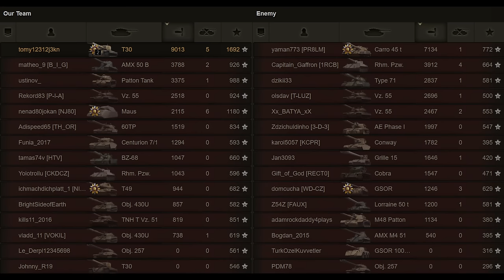T30: Opening Blast, Crushing End - World of Tanks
The T30 is an American tier 9 tank destroyer. Experimental heavy tank. The vehicle was an early version of the T29 with enhanced armament. Two prototypes were built in 1945–1947 and underwent trials at the Aberdeen Proving Ground in 1948. Never entered mass production or saw service.